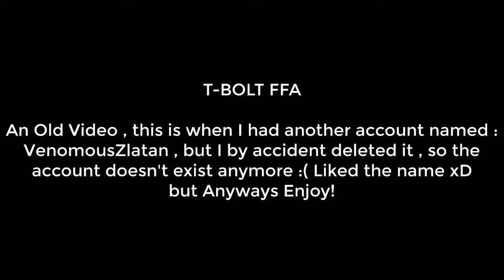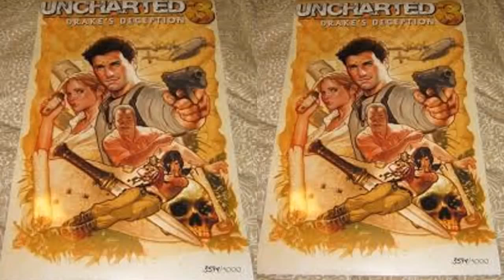UNCHARTED 3 | T-BOLT | FREE-FOR-ALL | 30-3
Enjoy! An old match xD *RE-Uploaded*